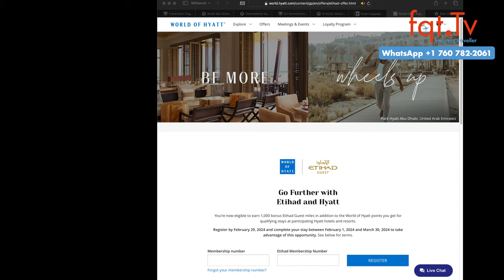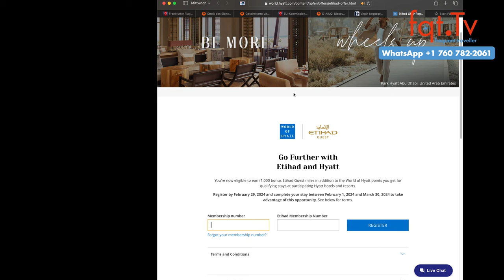⚠️ Airport Chaos! Warnstreik an 11 deutschen Flughäfen! ⚠️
Das Sicherheitspersonal an elf deutschen Flughäfen, darunter Hamburg, Bremen, Hannover, Berlin, Köln, Düsseldorf, Leipzig, Dresden, Erfurt, Frankfurt und Stuttgart, streikt diese Woche. Die Arbeitsniederlegung führt zu erheblichen Beeinträchtigungen, da Kontrollen von Personal, Waren und Reisenden nur eingeschränkt oder gar nicht durchgeführt werden können, was zu kaum stattfindenden Abflügen und möglichen Auswirkungen auf Ankünfte führt.

Fragen des Tages: Ist Streik in Deutschland ein normaler Zustand? Wie beeinflusst es eure Airline oder Flughafen Entscheidungen?

00:00 Intro
01:00 Themenvorschau
02:32 Warnstreik an 11 deutschen Flughäfen
06:32 Lufthansa Kabinenpersonal Verhandlungen gescheitert
10:40 Lufthansa / ITA hat eine harte Front bei der EU
14:08 Discover Test mit Monitoren an allen Sitzplätzen
16:48 Virgin Gepäck tracking kommt auch auf internationale Flüge
18:00 Etihad Guest und World of Hyatt Promotion

Clubhouse - @LFCorsten